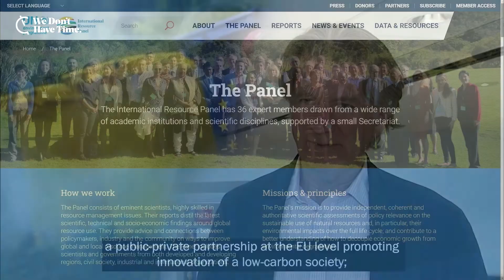Anders Wijkman - Exponential Climate Action Summit III